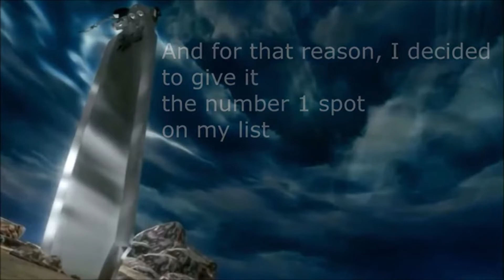Tom wolf gaming 2019 moments